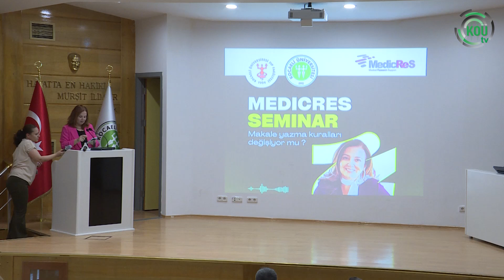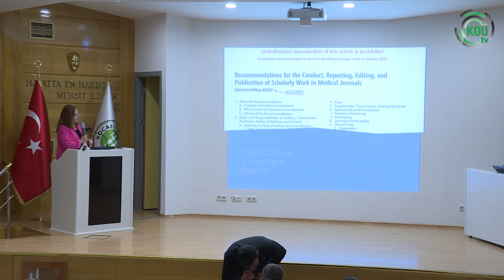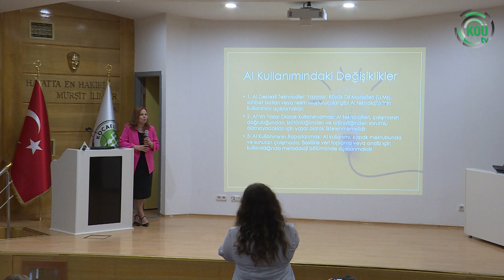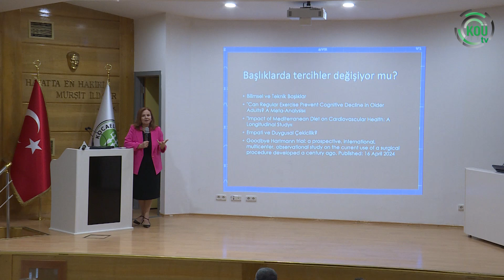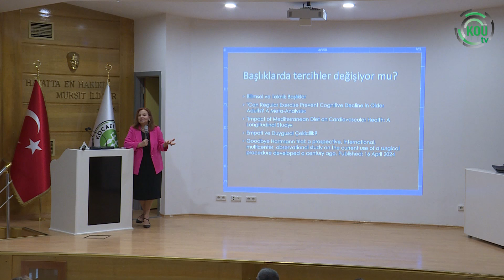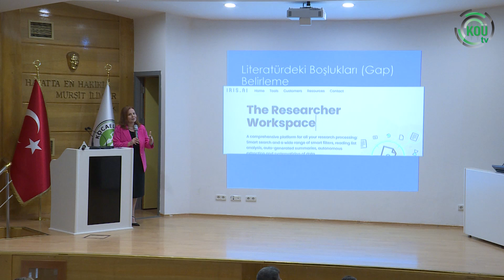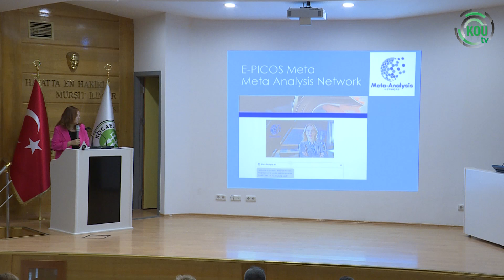Medicres Seminar Makale Yazma Kuralları Değişiyor mu?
Kocaeli Üniversitesi Tıp Fakültesi'nde düzenlenen Medicres Seminar Makale Yazma Kuralları Değişiyor mu? seminer kaydı